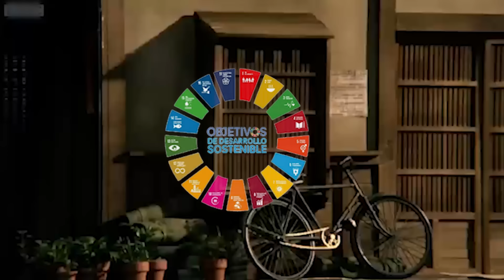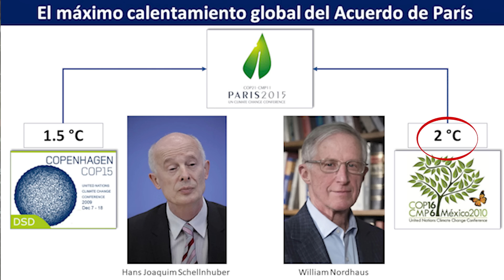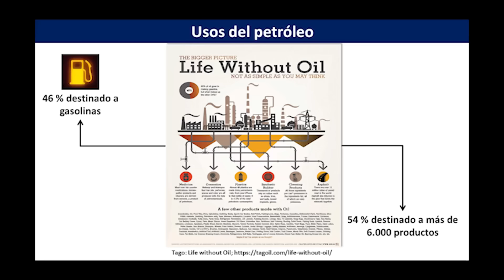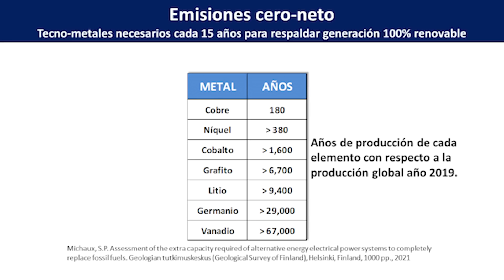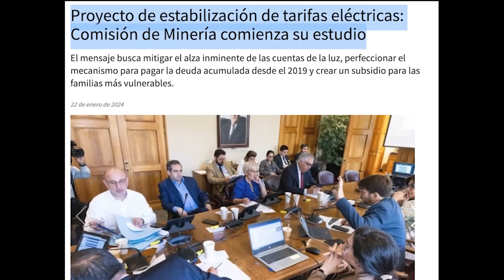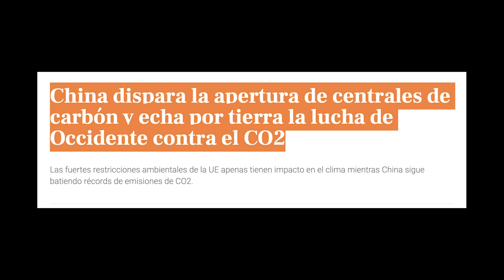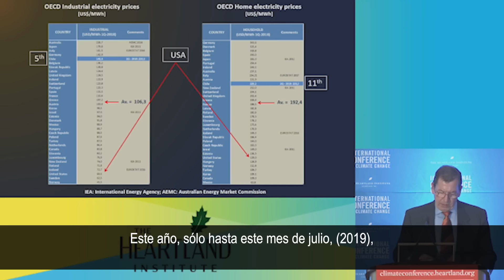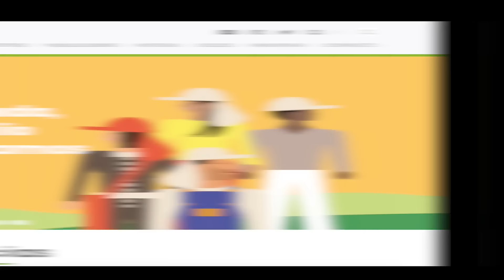ACCIÓN CLIMÁTICA 2024: EL FIN DE CHILE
Generación eléctrica en presencia de energías renovables Realidades y falsedades en costos, emisiones y el límite fundamental de una ficción. UNIVERSIDAD POLITÉCNICA DE MADRID